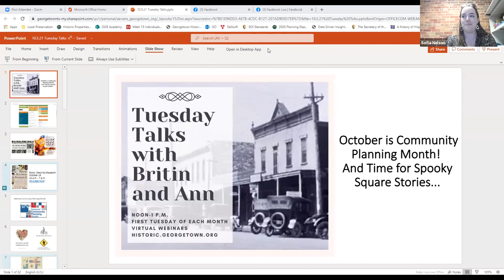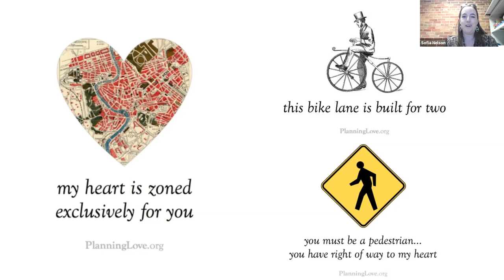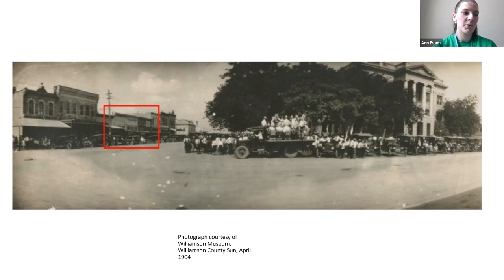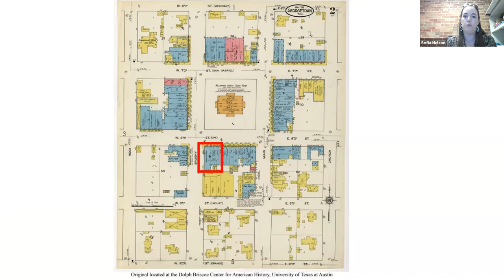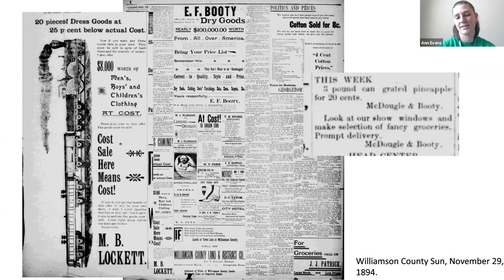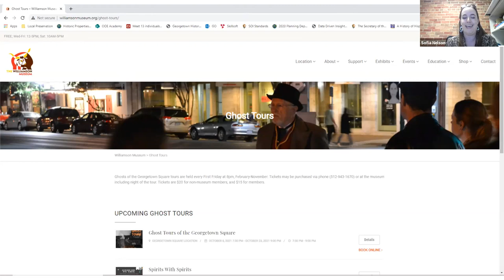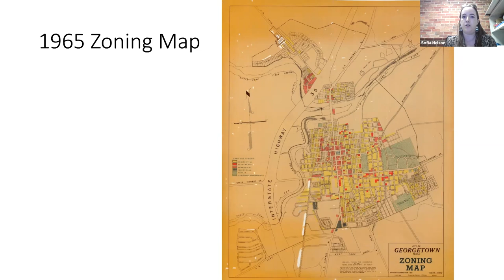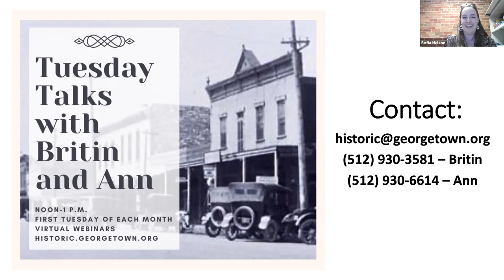Tuesday Talks with Britin and Ann-October 2021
Tuesday Talks with Britin and Ann features some spooky tales of the Courthouse Square and a look at the history of planning for is Community Planning Month.